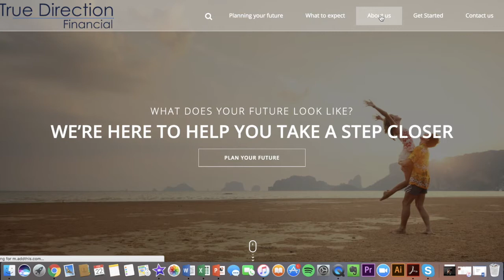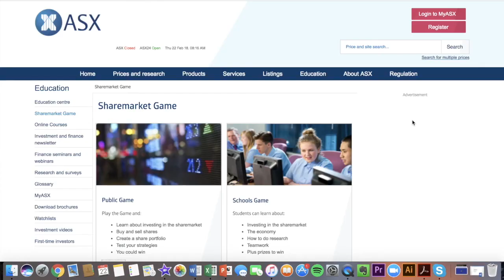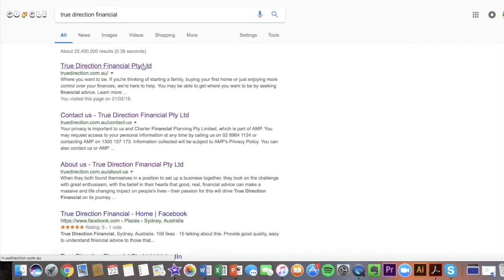#69 Paul Mann on Niching Down into Corporate Super as a Financial Adviser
“I’ll never invest money in a fund unless I meet the fund manager” – Paul Mann (True Direction Financial Services)

With 25 years of combined experience as a futures trader and a financial adviser, Paul Mann has watched the evolution of financial advice change from a very heavy sales culture to one that is more focused on making a lasting difference in clients lives. For Paul, transitioning into the advice space was an opportunity to make a significant contribution to society and to give back. Sure, he took a 75% cut in his wage when he got started, but was it worth it? Absolutely!

Fast forward to 2018 where you will now find the title ‘Principal and Financial Adviser’ on Paul’s office door. In this podcast, Paul expands on his past trading experience and how that has helped shape his client value proposition as a self-employed adviser. Our favourite key takeaways from this discussion look at:

• What it was like to be apart of an open outcry in the 90’s
• What the financial advice industry looked like 18 years ago
• The psychology of money and how to become a client’s trusted adviser
• How Paul is niching down with his target market
• How advisers can leverage the corporate super space and help employees of (really) big companies
• Why people who are very emotionally connected to their cash flow and disconnected from their super have gotten it around the wrong way

From a chalkie on the stock exchange, to building a company from 8 to 65 employees globally, Paul Mann has a level of knowledge and understanding that can only come from years of experience working in the trenches of financial advice. For a bunch of fresh ideas and some interesting history within the industry, this is a podcast you don’t want to miss.

As always, we would like to thank our major partner Zurich and also SunSuper for the continued support.